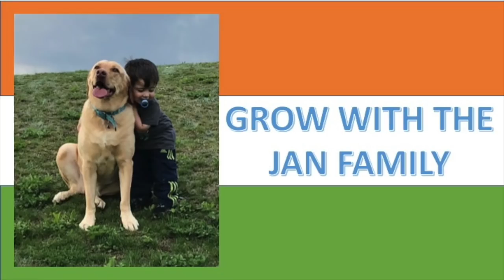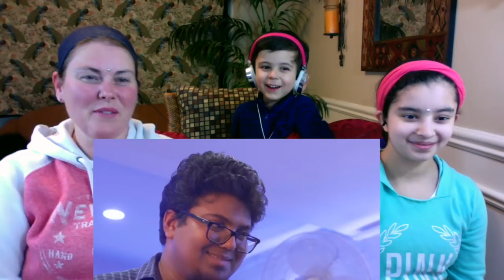What We Say Vs What They Hear / Jordindian / Americans Reaction